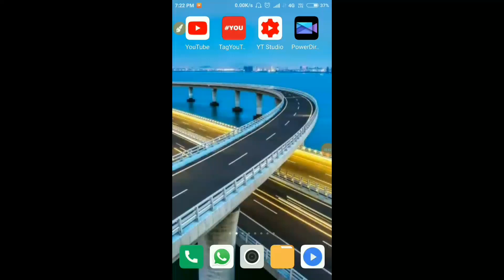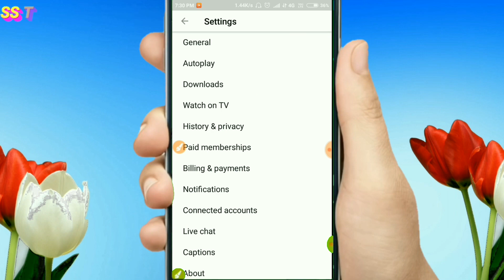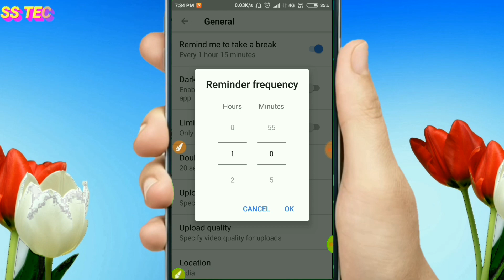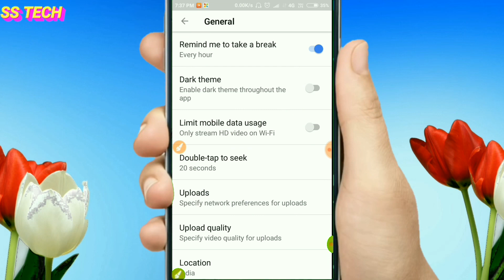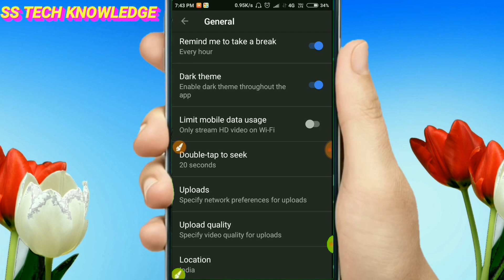how to use dark theme in youtube | youtube app secret settings | dark mode | ss tech knowledge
is video me maine youtube ki 2 aisi setting bataya hai jisase aapke mobile ki battery save hogi, agar aap janana chahate hai ki how to use dark theme in youtube  to is video ko pura dekhe, is video ko dekhane ke baad aapko youtube dark theme ki puri jankari mil jayegi,dosto agar aap aise hi android mobile ke tips aur tricks ki video dekhana pasand karte hai to mere is channel ss tech knowledge ko subscribe kar le aur daily nayi nayi tricks ki video dekhte rahen,